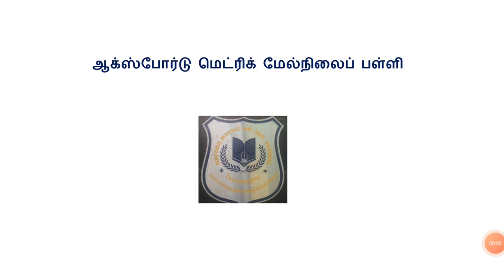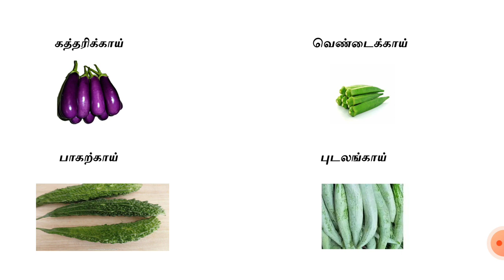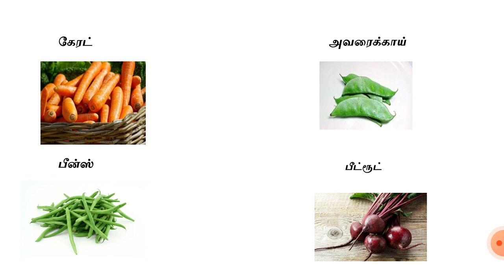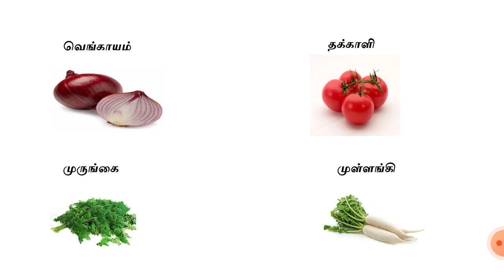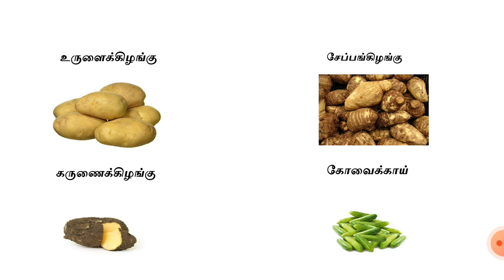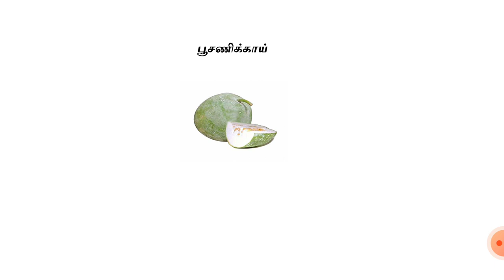காய்கறிகளின் பெயர்கள் முதலாம் வகுப்பு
Video from Revathi R